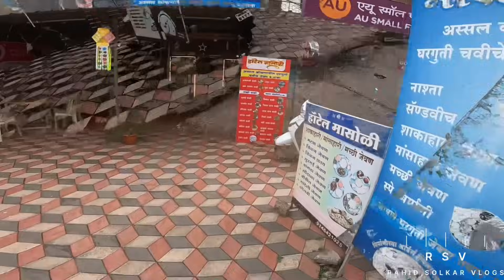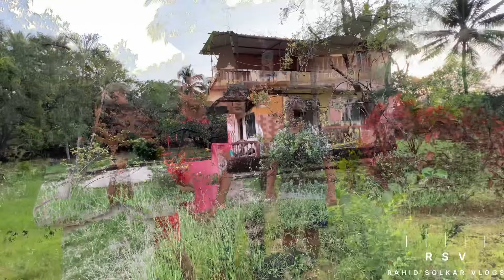मी गेलो Famous Actress Alka Kubal ह्यांच्या गावी | Alka Kubal Kokan Village | RsV